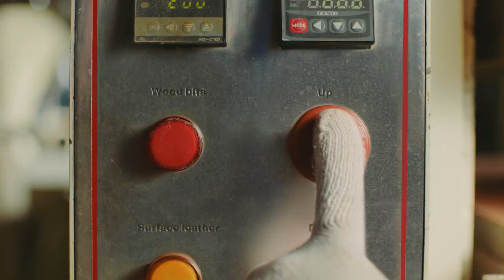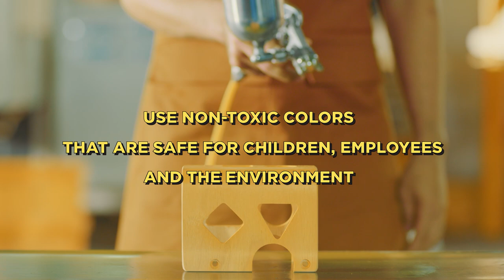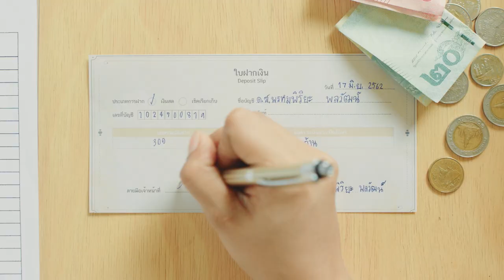PlanToys | Mom-nufacturer's Talk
“Moms know that one day, children will be on their own in this world - without them. Because of this, everything that moms do for their children enhances their ability to navigate the world by themselves."

M o m - n u f a c t u r e r ‘s T a l k
As a toy manufacturer, we know what moms desire for their children, so we intentionally produce toys that embrace the concept of motherhood.